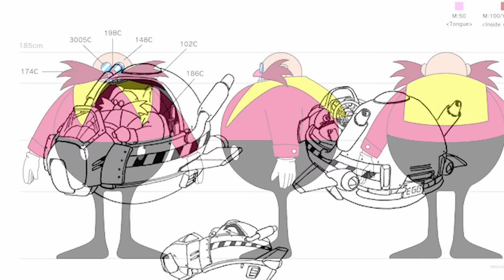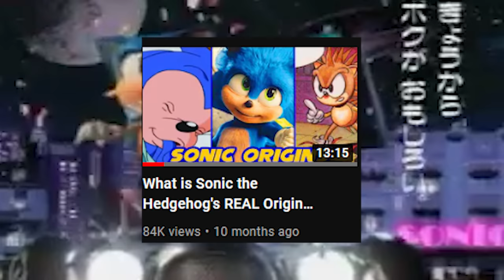What is Dr. Eggman's REAL Origin Story? | Origin Oracle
Dr. Ivo "Eggman" Robotnik has more backstory than Sonic and I wasn't ready for all of it. Just like we did with Sonic and Tails, we're diving into the origin stories of Dr. Eggman.

Dr. Robotnik's Theme - Adventures of Sonic the Hedgehog (Unreleased) - SilvaGunner
Pumpkin Hill (Instrumental) - Sonic Adventure 2 OST
Trespasser (Lost Colony) - Sonic Adventure 2 [OST]
Egg Carrier: A Song That Keeps Us on the Move - Sonic Adventure OST
Aquatic Base Level 1 - Sonic the Hedgehog (2006) OST
Volcano Valley Act 1 - Sonic 3D Blast
Manuals - Sonic Gems Collection OST
Soarin' Over the Space (Cosmic Wall) - Sonic Adventure 2 [OST]